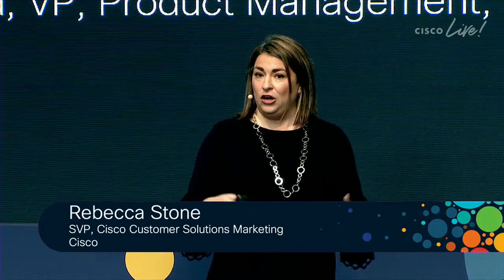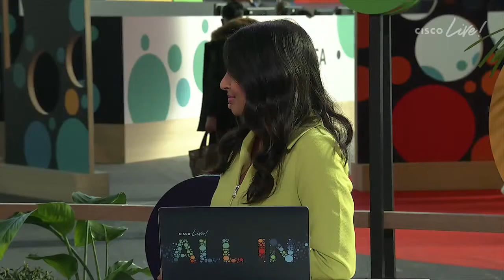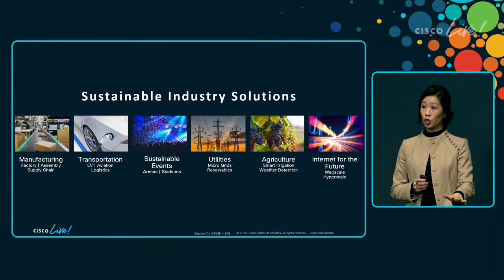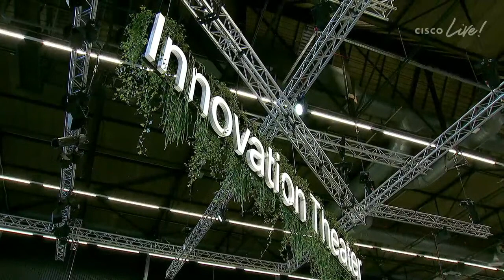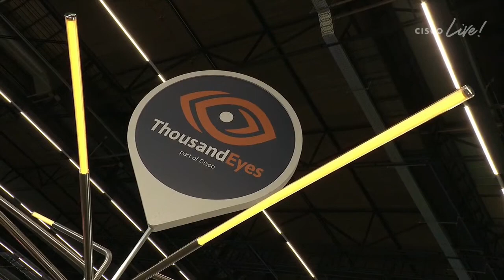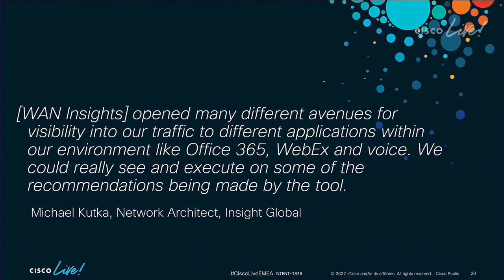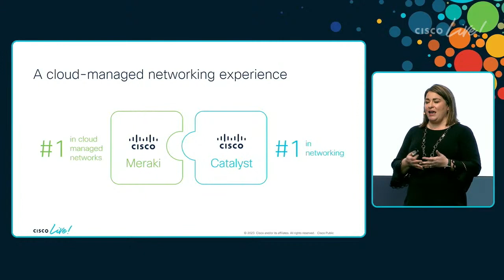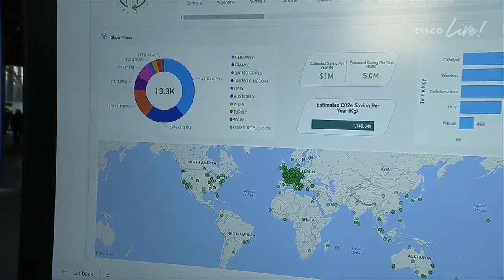Cisco Live 2023 Amsterdam: LIVE Broadcast - Day 1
Experience Cisco Live 2023 Amsterdam from anywhere! Join our broadcast and get up to speed on the latest innovations from Cisco as we stream LIVE from CiscoLiveEMEA. Or go ALL IN and get the full experience